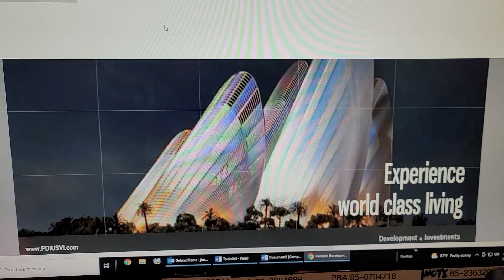pdi website flash